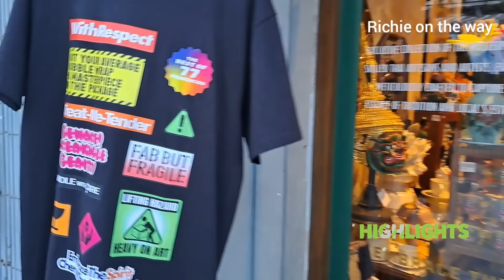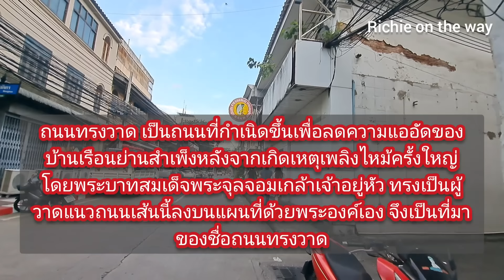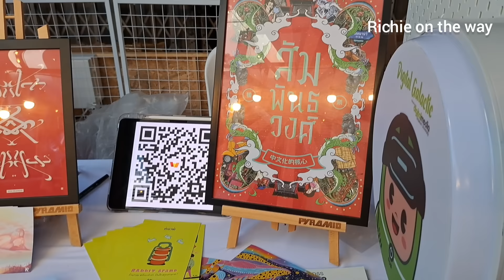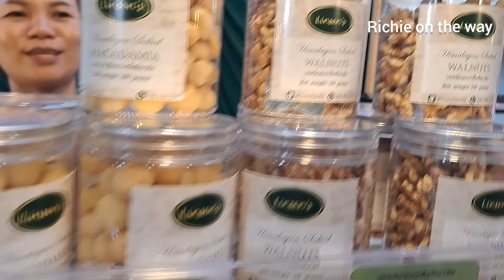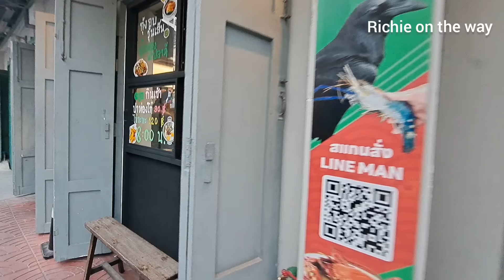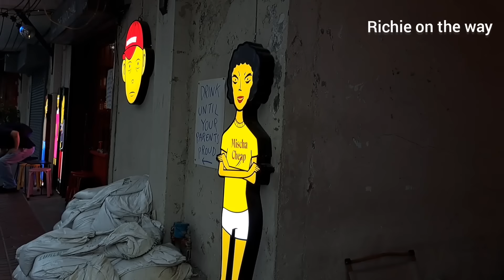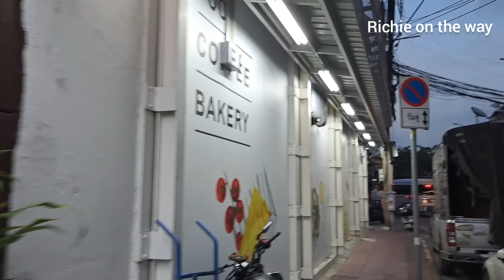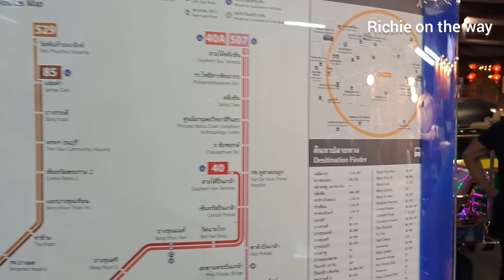Songwat Week 2024 สัมผัสเสน่ห์ทรงวาด กิน เที่ยว ย่านเก่ากลางเมือง 7-10 พ.ย. 67 | Bangkok Street Food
กลับมาอีกครั้งในงาน Song Wat Week 2024 ปีนี้นอกจากจะได้พบกับความสนุก และความหลากหลายของถนนสายเก่าแก่ริมแม่น้ำเจ้าพระยา
และเดินชมงานศิลปะที่แอบซ่อนอยู่ตามจุดต่างๆ ผ่านร้านโลคัล คาเฟ่สุดชิค ที่จะทำให้ย่านทรงวาดคึกคัก ตลอด 4 วันเต็ม

ริศเริ่มต้นคลิปที่ท่าเรือราชวงศ์ พาเดินเข้าถนนทรงวาด ชมตึกเก่า อาคารสวย ร้านคาเฟ่ ร้านขายของที่ระลึก พาไปโซนเวทีกลาง มีร้านต่าง ๆ มาร่วมออกงานและมีกิจกรรมต่าง ๆ ตรงจุดนี้
ถนนทรงวาดมีร้านก๋วยเตี๋ยวเจ้าเก่าแก่อร่อย ๆ หลายเจ้า ริศพาแวะที่ร้านลิ้มเล่าซา ลูกชิ้นปลาเต้นได้ และร้านตั่วเหลาลูกชิ้นปลา เดินออกมาถนนเยาวราช ปิดคลิปที่ร้านหล่อฮังก๊วยอาแปะ

งานจัดวันที่ 7-10 พฤศจิกายน 2567
เวลาประมาณ 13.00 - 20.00  น.

วันที่ถ่ายคลิป 7 พฤศจิกายน 2567
เวลาประมาณ 17.11 น.

รถเมล์สายที่ผ่านเส้นถนนทรงวาด 204
เส้นเยาวราช 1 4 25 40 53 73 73ก 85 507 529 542 MRT วัดมังกรทางออก 1

ต้องการดูเส้นทางไปที่

🌷🌻 เป็นกำลังใจกันได้อีกช่องทางที่ Facebookแฟนเพจ กิน สตรีทฟู้ด Richie on the way